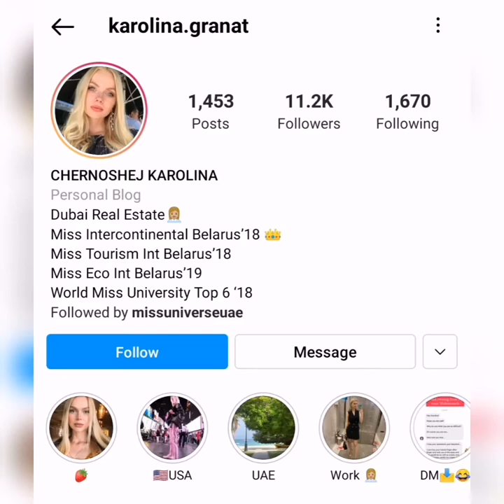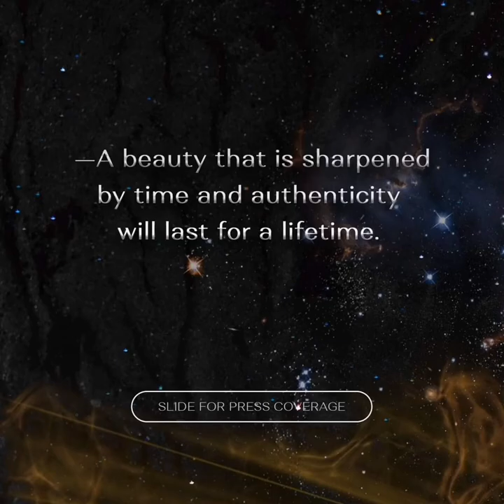Miss Universe UAE 2021 - Top 30 Fourth Batch Released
POWER TO CONQUER—The border of grace is an invisible line that they dare to take. The ceiling of beauty is just an imagination that they brave to break. Sky is not their limit when you have the power of the UNIVERSE.